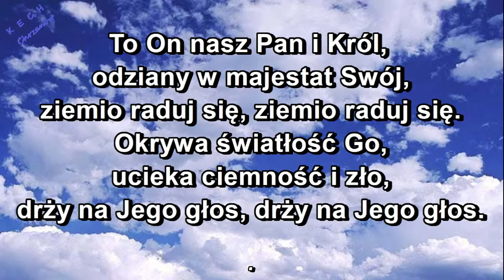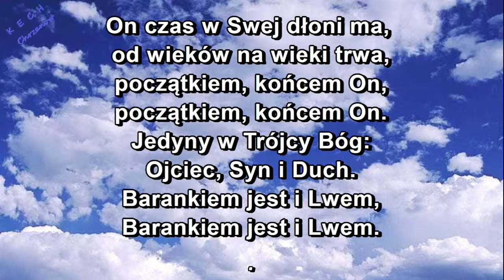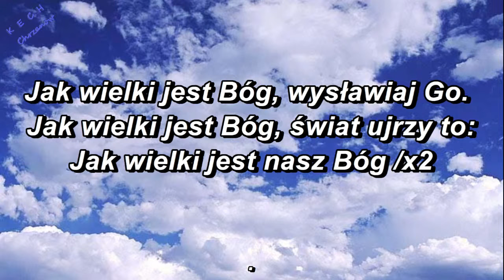To ON, nasz Pan i Król - jak wielki jest Bóg